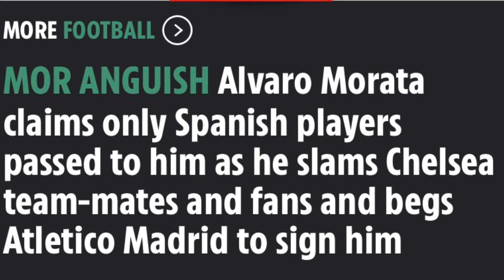Alvaro Morata - No more sympathy!!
Alvaro Morata is leaving a bitter taste on every Chelsea fan now. Many backed him during his tough times at Chelsea but now enough is enough. The constant disrespect by Morata towards Chelsea needs to stop!!